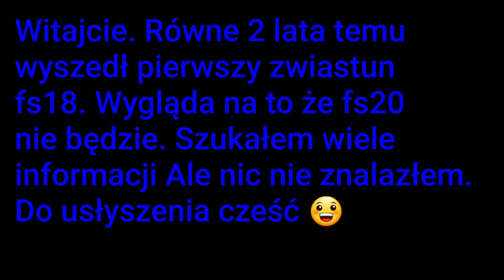INFORMACJE NA TEMAT FS20